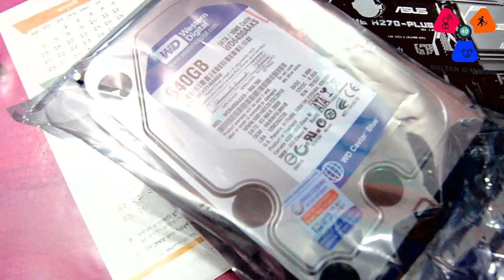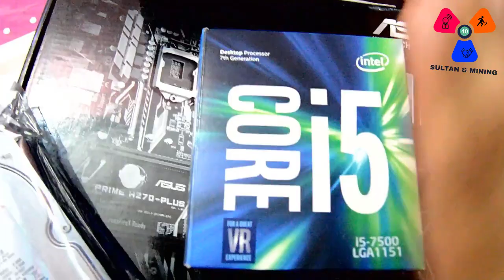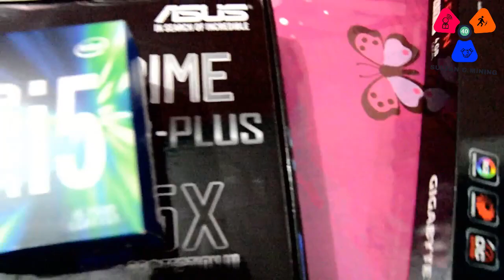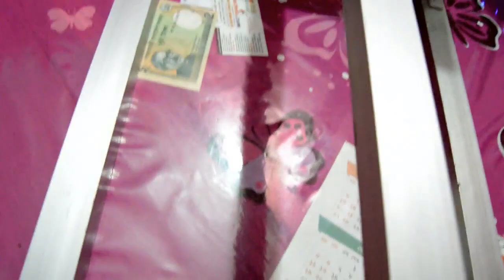GPU Mining Rig in Bangladesh Ethereum, Dash coin, sia,etc..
Hello welcome to My video Today i showed what kind of gpu and other parts need to build a Mining Rig and how to setup in a frame,and where to Get Frame, So guys you can earn with This Rig Ethereum, Dash coin, Litcoin, sia coin, More...
# How to Setup pool
# how to get payment from pool